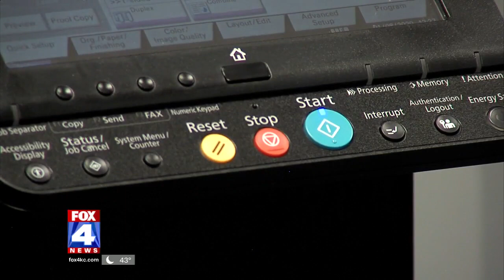Prevention’s a high priority for JoCo deep cleaning service as local flu totals rise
Lenexa-based Stratus Building Solutions specializes in cleaning up office surfaces where flu-causing viruses collect.